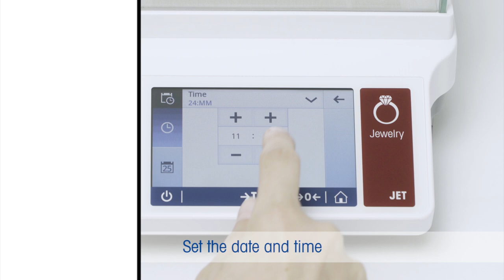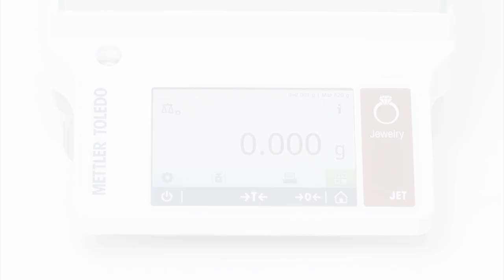How to Set Up Your Balance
Install your balance correctly and ensure accurate weighing results from day 1.

This short video provides some quick advice on the best location for your balance and what you need to do before using your balance for the first time.

0:08 - Select the right location
0:30 - Prepare the balance